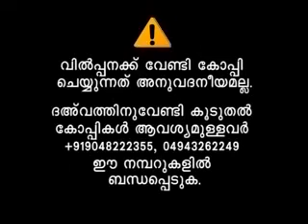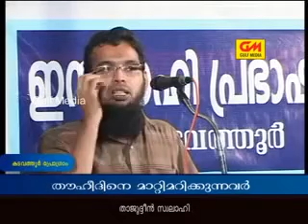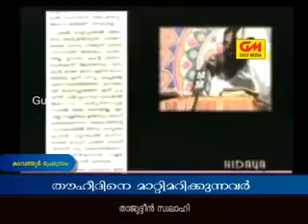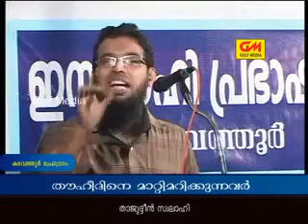Thouheedine Mattimarikkunavar Aaru Thajudheen Swalahi Kadavathur Programme Full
തൗഹീദിനെ മാറ്റി മറിക്കുന്നവർ ആര് ? താജുദ്ദീൻ സ്വലാഹി , കടവത്തൂർ പ്രോഗ്രാം 9-ജനുവരി -2014